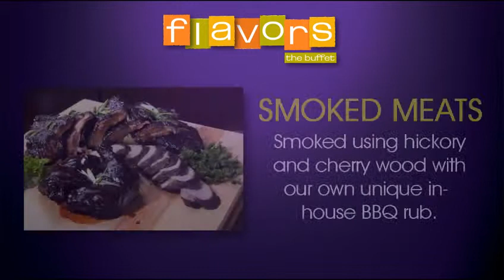Made From Scratch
Come try some of the delicious items at Flavors the Buffet that are made from scratch daily!